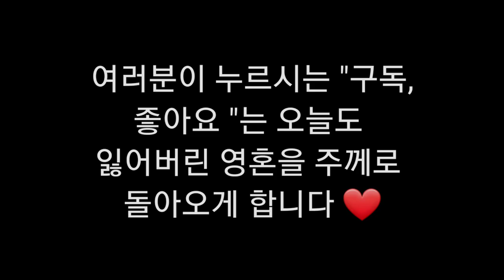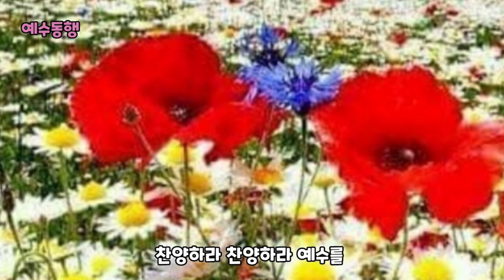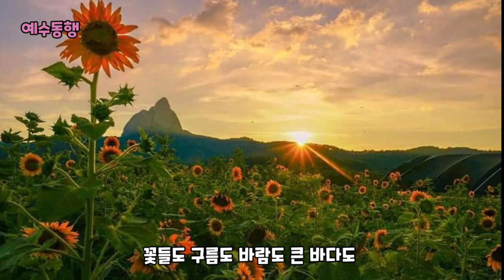[찬양] 꽃들도- 홍인호 목사(선교사) 예수동행거리찬양 / 코리아선교방송